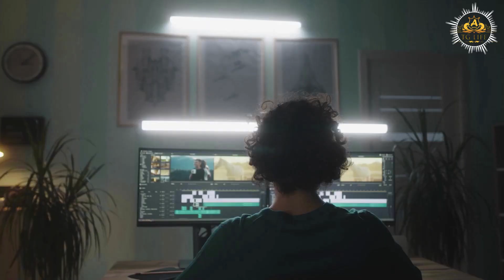3 Male to Female Hairstyle Mistakes to Avoid (MTF Hair Guide)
If you are a transgender woman or a crossdresser who wants to achieve a feminine and flattering hairstyle, you might be wondering what are some common mistakes to avoid. In this video, we will share with you 3 male to female hairstyle mistakes that can ruin your look and how to fix them.